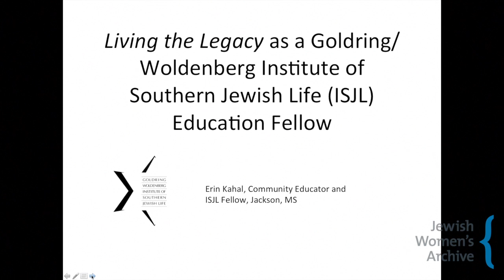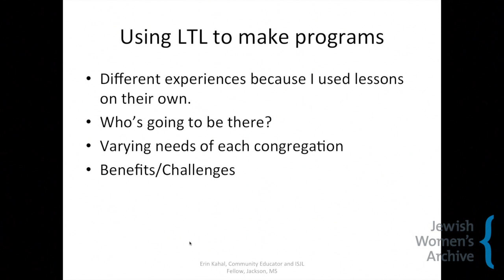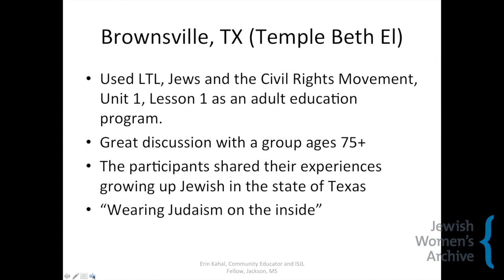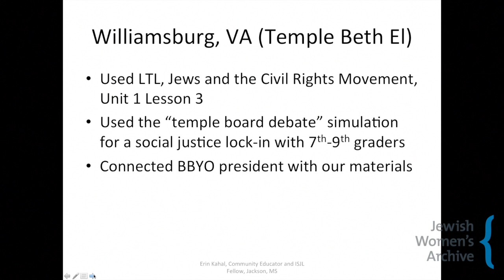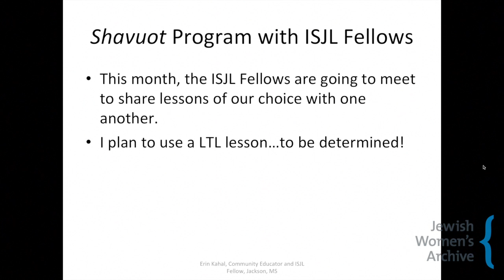Teachers Tell All: Voices from the Field -- Erin Kahal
Erin Kahal discusses her experiences using JWA's materials in her classroom during our May 2013 webinar.

Teachers Tell All: Voices from the Field was a virtual show-and-tell of best practices for educators. Several educators from JWA's education community gave short presentations about the ways they have used JWA's materials in various settings. The program was hosted by Etta King, JWA's Education Program Manager.